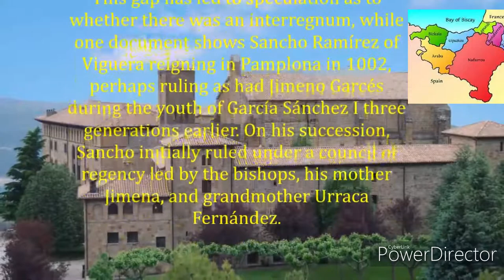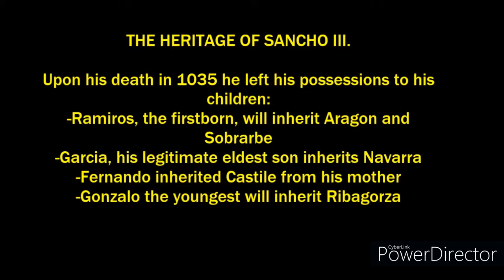Sancho III of Pamplona The Great - Basque King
The city of Pamplona (Latin: Pompaelo; Basque: Iruñea), had been the main city of the indigenous Vasconic population and was located amid a predominantly Basque-speaking area.